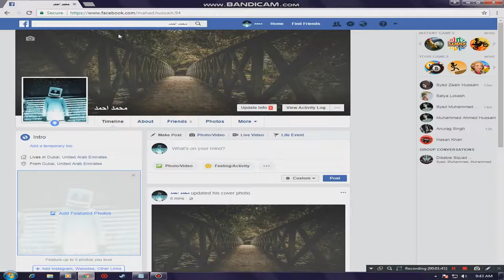How to enable Facebook profile picture guard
This Video is about how to enable profile picture guard in Facebook !!
This will help you in many ways !!